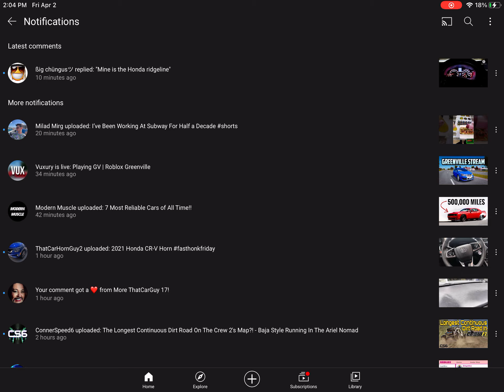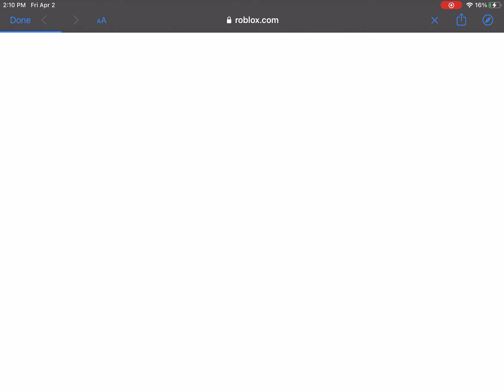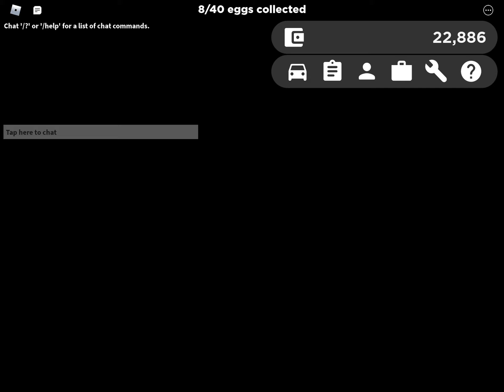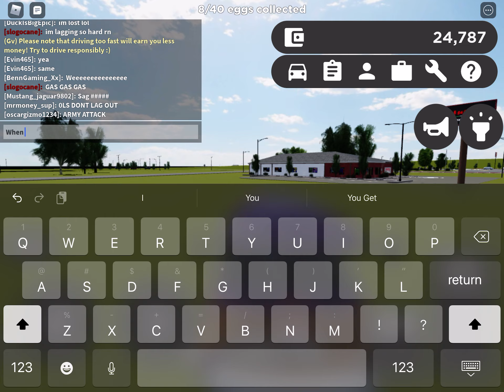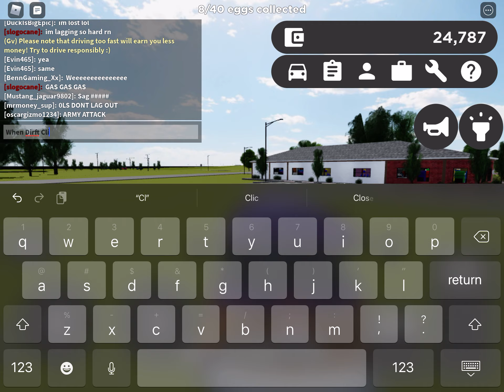Playing Greenville with vuxury